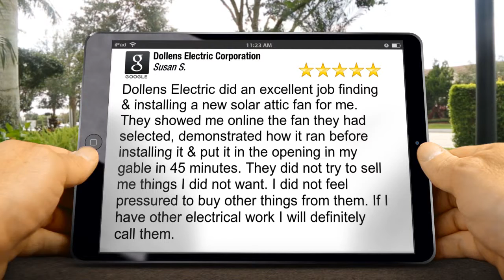Dollens Electric Corporation San Jose Amazing 5 Star Review by Susan S.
New Rating by Susan S.

Dollens Electric did an excellent job finding & installing a new solar attic fan for me. They showed me online the fan they had selected, demonstrated how it ran before installing it & put it in the opening in my gable in 45 minutes. They did not try to sell me things I did not want. I did not feel pressured to buy other things from them. If I have other electrical work I will definitely call them.